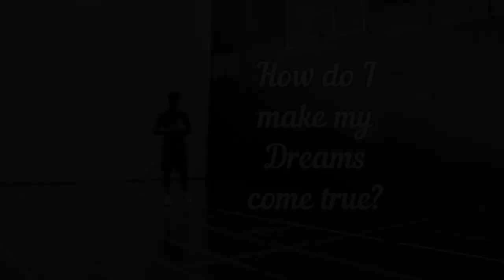Training By Timberlake Preview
You already have the passion and love for the game, let me show you what to do with it. With my 7 steps, I will guide and mentor you as you transform into the player you always dreamed you could be.

You ever wonder how to work-out like a professional? I've done it
You ever wonder how to find an agent? I've done it
You ever want to learn how to jump like an elite athlete? I've done it
You ever want to play at the highest levels? I've done it

Along my 13 years of professional playing experience, I've learned from Hall of Fame coaches played alongside and against NBA players and seen the ins and out of the business and what all players need to hear and learn